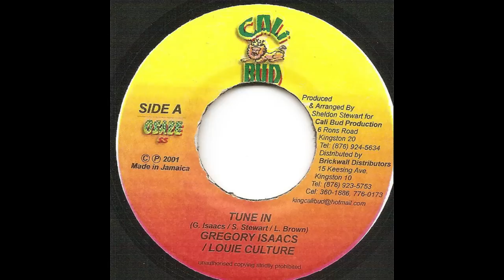Tune In Riddim Mix (2001) Buju Banton,Warrior King,Gregory Issacs,Norrisman,Admiral Tibbet,Bushman &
Produced by Cali Buds
Had to Remove the Buju Banton song due to (Copyright) Blocked Worldwide

 downloaded mixes